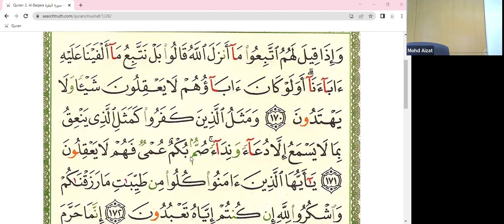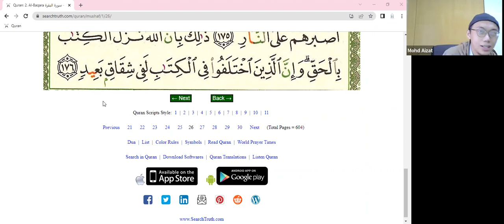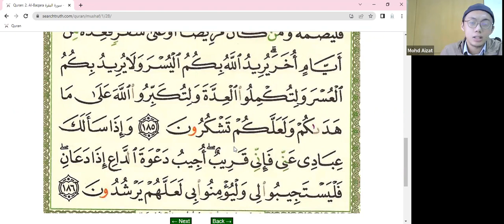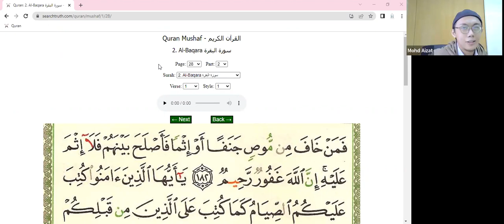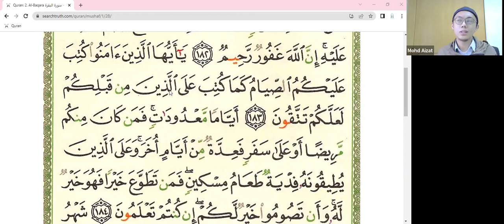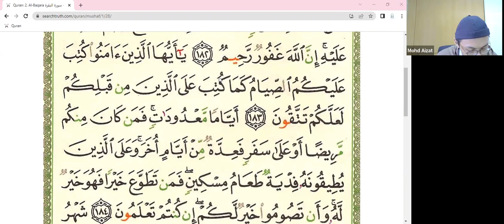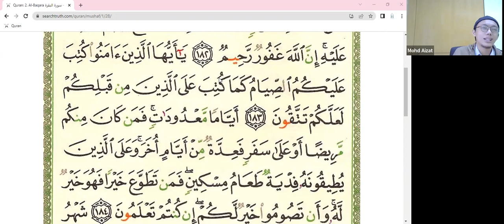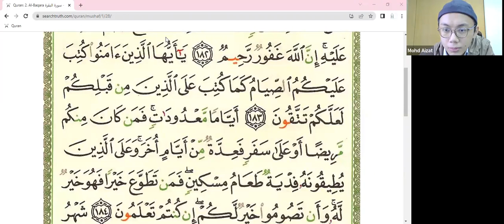KELAS TALAQQI AM SESI SABTU 2022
Tarikh: 20 Ogos 2022 (Sabtu)
Bacaan: Mukasurat 26, 27 & 28
Tajwid: Hukum Iqlab & Idgham
Tadabbur: Hukum-hukum syarak